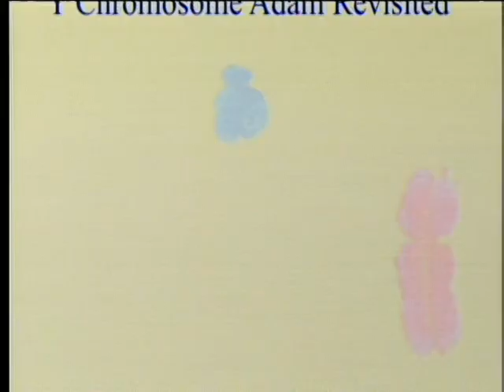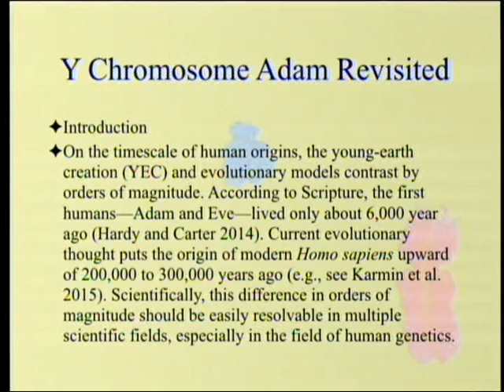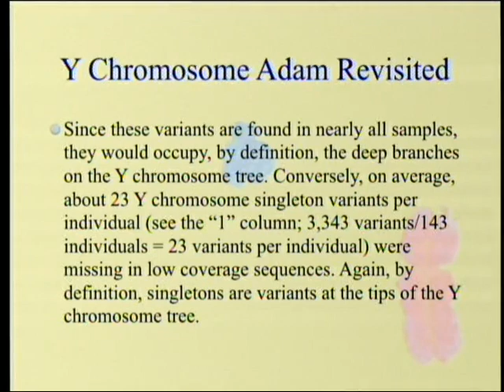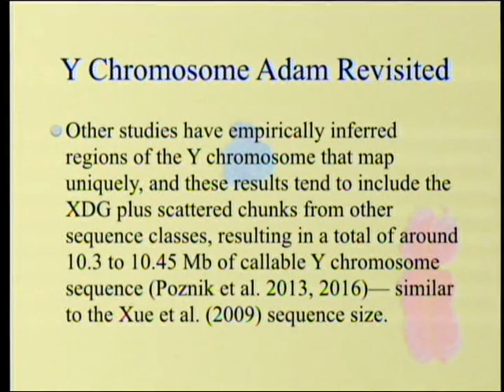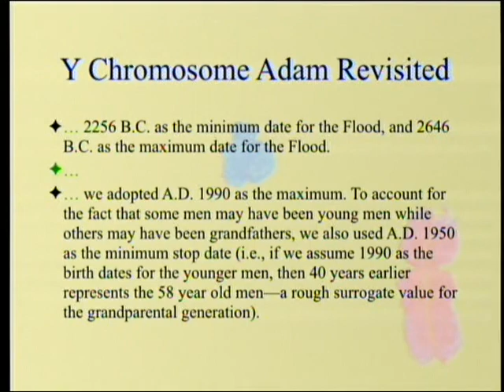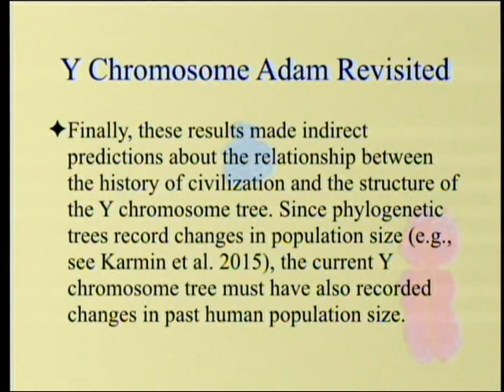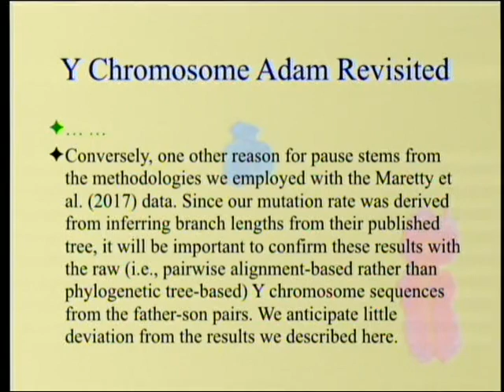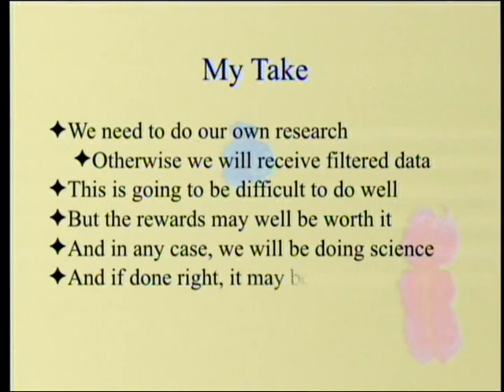Paul Giem on Y Chromosome Adam Revisited 12-28-2019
A recent article in Answers Research Journal claims that the age of Y Chromosome Adam has been grossly overestimated and that the best data give an age of around 4,500 years. The evidence behind this claim is evaluated.

1. Jeanson, N. T. and S. D. Holland. 2019. Evidence for a Human Y Chromosome Molecular Clock: Pedigree-Based Mutation Rates Suggest a 4,500-Year History for Human Paternal Inheritance. Answers Research Journal 12: 393–404.